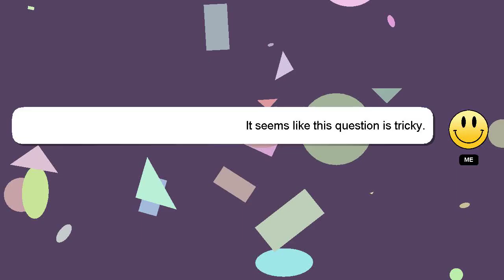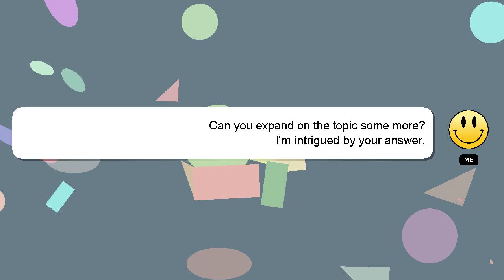How to preserve hot dog without refrigeration?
A quick introduction about me, Nice to meet you, I am Delphi. I am willing to help you find the solutions to your questions. - How to preserve hot dog without refrigeration?

Your answer will be recognized and valued, and I will 'heart' it to show my appreciation.

*2 What we are experimenting :*